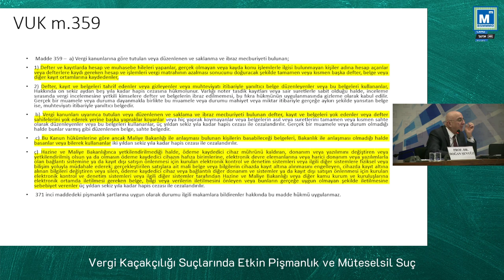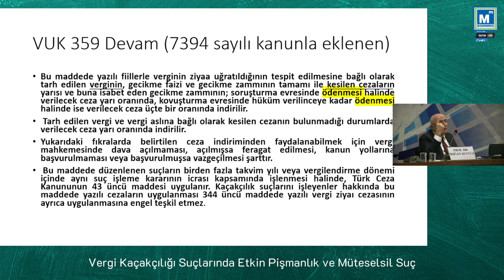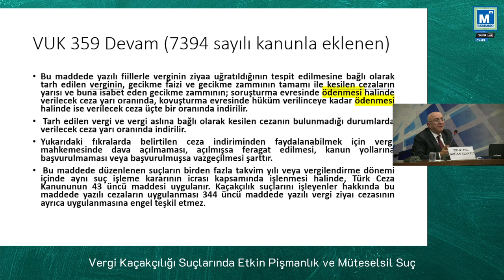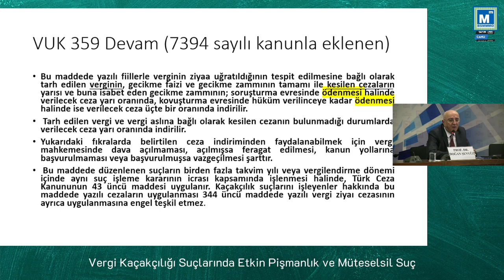SEMİNER: Vergi Kaçakçılığı Suçlarında Etkin Pişmanlık ve Müteselsil Suç